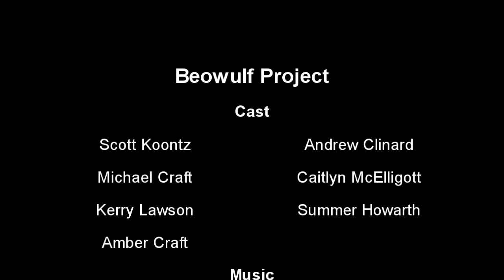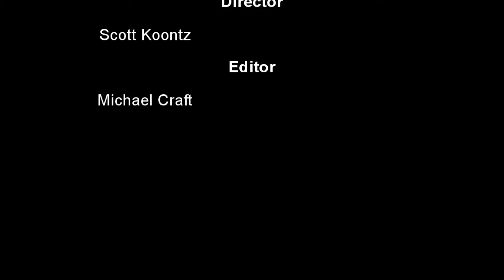Beowulf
Scott's beowuf project.